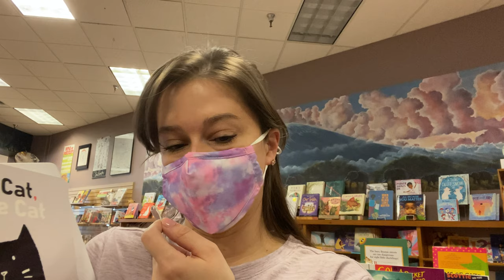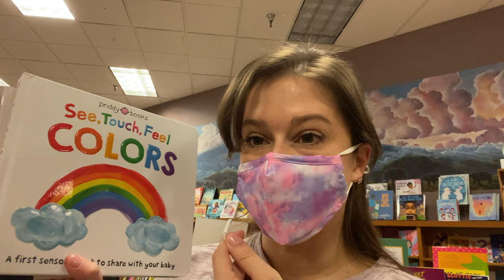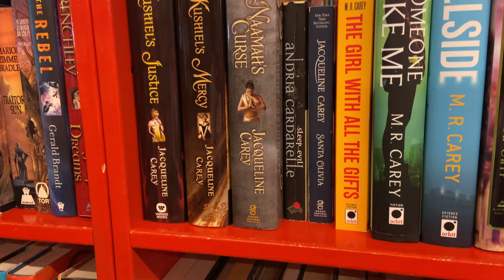Unhaul Bookstore Adventure Vlog [CC]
OPEN MEEEEEEE
SWITCH TO HD RES, KIDS!

*favorite charities/orgs
*book wishlists